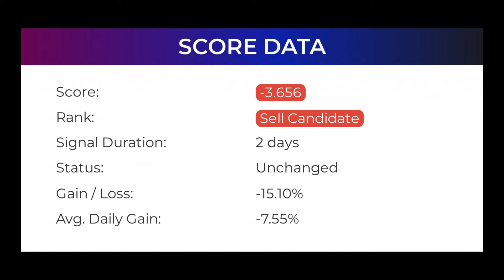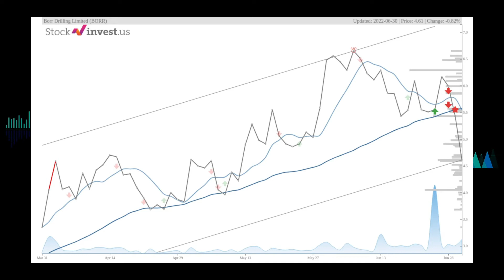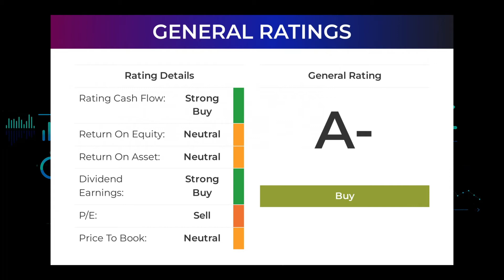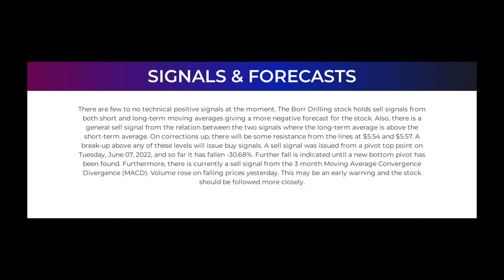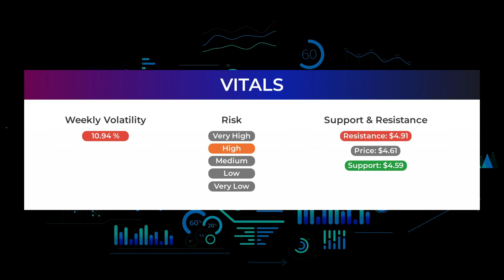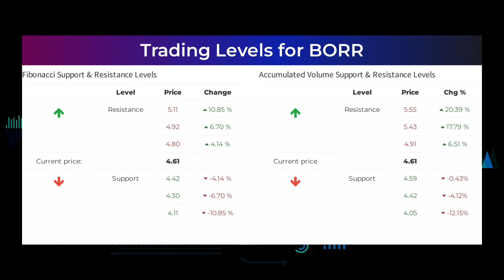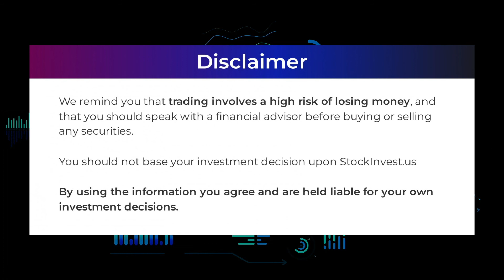BORR Price Predictions - Borr Drilling Stock Analysis for Friday, July 1st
Borr Drilling Limited Stock Prediction and Forecast [BORR]

BORR price prediction was made on 1st of July, 2022.

We go over the BORR stock - Borr Drilling Limited stock and give our stock price prediction on the BORR stock, our BORR stock price analysis, and stock price forecast on BORR for Friday July 1st.
BORR Stock Analysis - Borr Drilling Limited Stock Price Prediction for Friday July 1st

BORR STOCK: THIS IS A BORR STOCK PRICE PREDICTION, BORR STOCK PRICE ANALYSIS, AND A BORR STOCK PRICE FORECAST VIDEO.